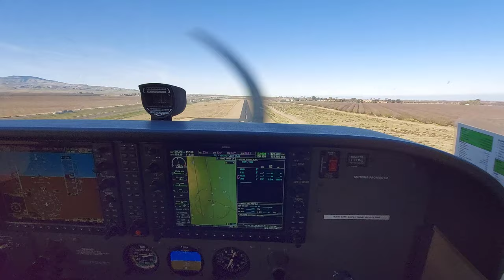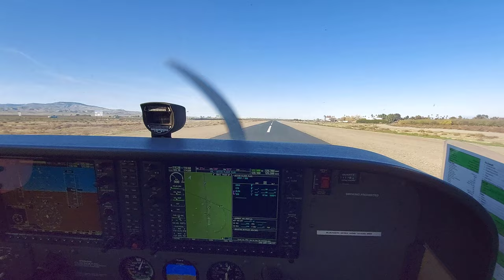Cessna 172 Landing at Harris Ranch Airport (3O8)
Aircraft: Cessna-172S (G1000)
Registration: N1218S

Flew down to Harris Ranch from Reid Hillview (RHV) with a friend to get lunch.